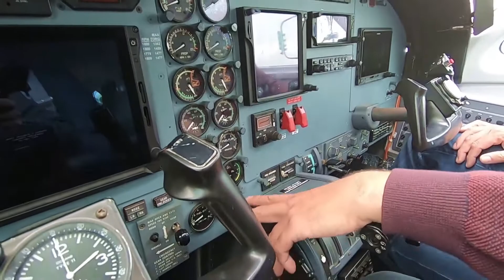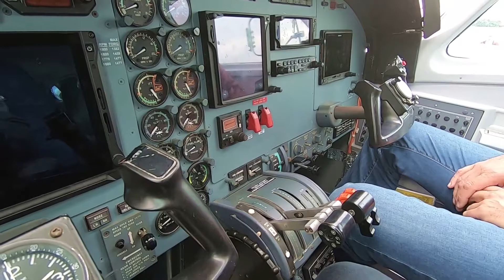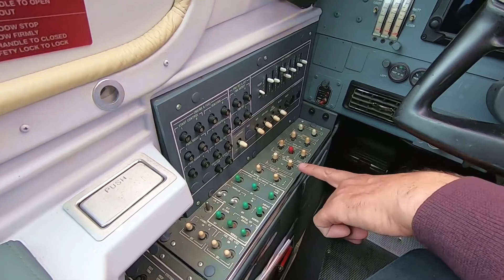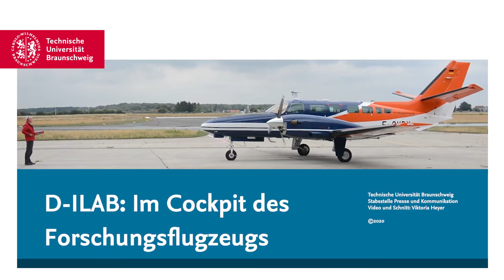09 TUBS IFF neues Forschungsflugzeug D ILAB 3 Im Cockpit des Forschungsflugzeugs